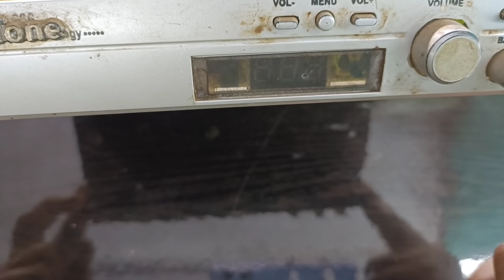Free dish में चैनल कम आने पर ये काम कर लेना | कोई नहीं बताएगा ये आपको | dd free dish new channel